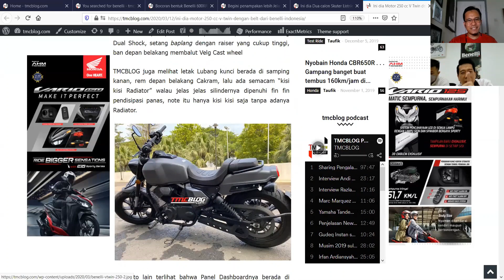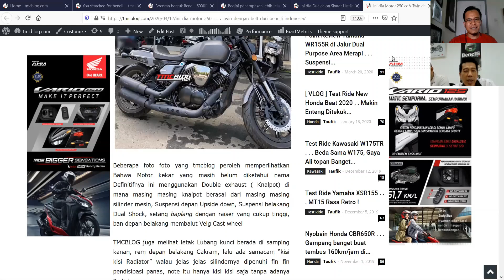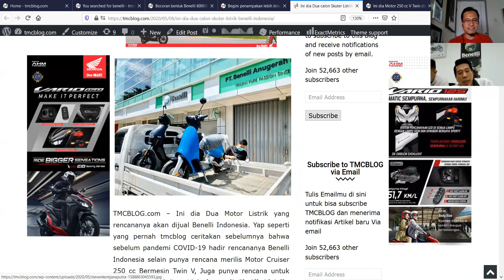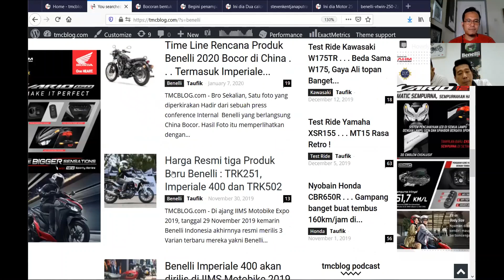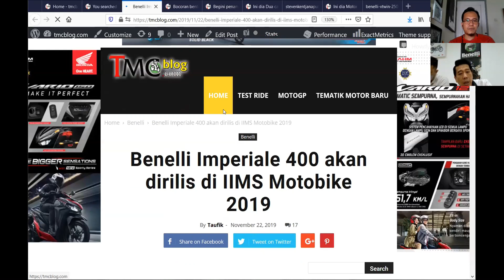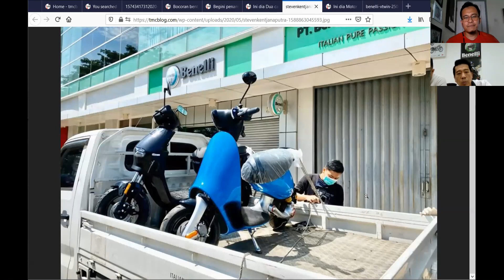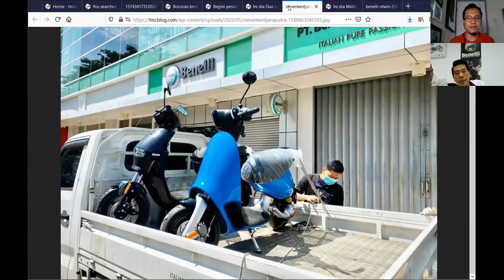Bocoran Motor Baru Benelli Indonesia | TMCBLOG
Pres Dir Benelli Motor Indonesia Pak, Stephen Kentjana P sendiri yang membocorakan kisi kisi rencana Strategi New product Benelli Indoensia di 2020 dan 2021 . . . Cekidot deh